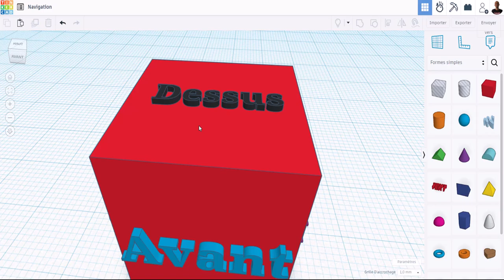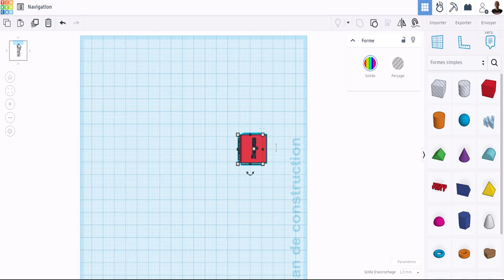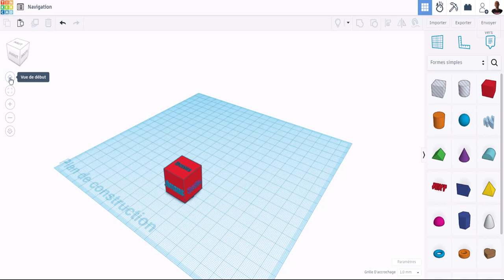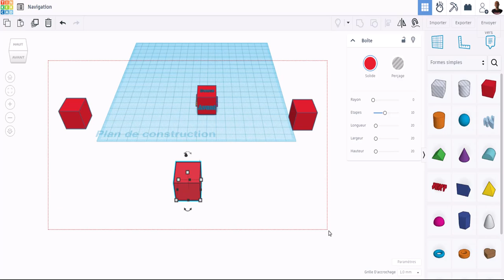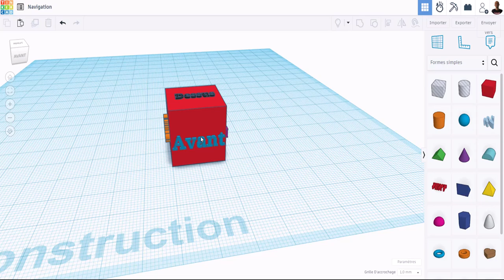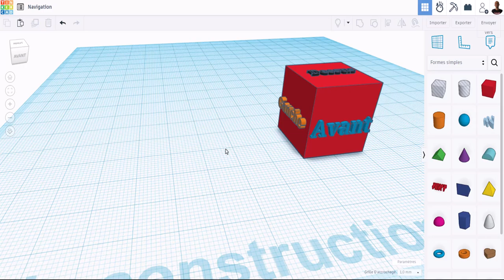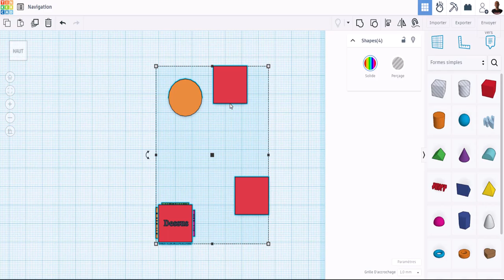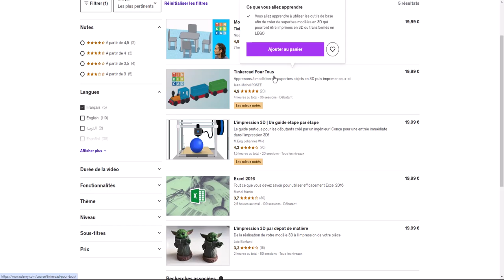Tinkercad 2024 - 01 - Outils de navigation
Allez nous voici parti sur quelques vidéos afin de vous montrer les bases sur le logiciel Tinkercad, pour commencer regardons ensemble la navigation dans la scène (Zoom, pan, déplacement ...)
Petit bonus, vous pouvez récupérer l'objet qui se nome Navigate_Box

📗Formations complète Udemy et Fr.tuto.com